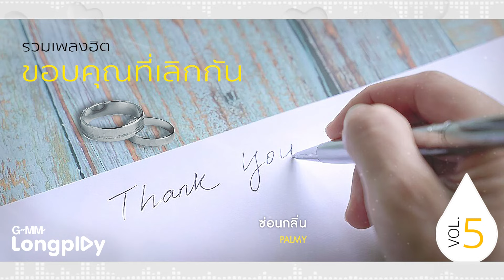รวมเพลงฮิต ขอบคุณที่เลิกกัน Vol 5 | ฝนตกไหม Three Man Down, ถ้าเราเจอกันอีก Tilly Birds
00:00 เธอยัง… - POTATO
04:53 ฝนตกไหม - Three Man Down
09:12 คำยินดี (Kum Yin Dee) - KLEAR
13:34 ถ้าเราเจอกันอีก (Until Then) - Tilly Birds
18:18 พอ - ATOM ชนกันต์
22:40 "กลัวว่าความคิดถึงของฉันจะทำร้ายเธอ (AFRAID)" - LOMOSONIC
27:31 ภาพจำ - POP PONGKOOL
32:03 เรื่องที่ขอ - LULA
37:02 ซ่อนกลิ่น - PALMY